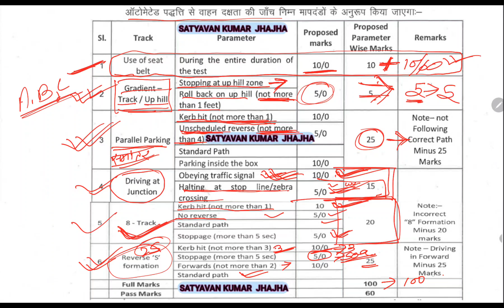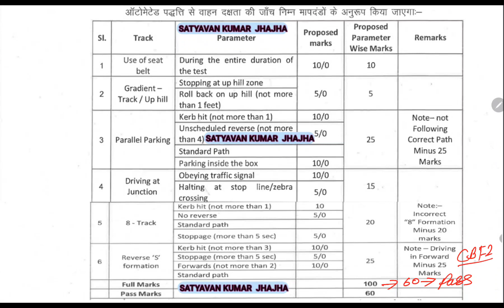bihar btsc drivering test full syllabus discussion